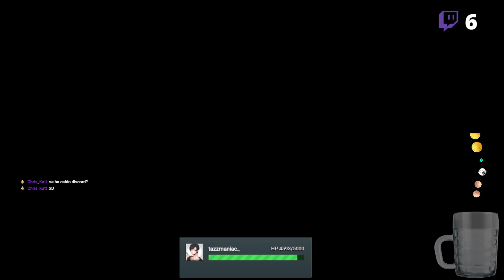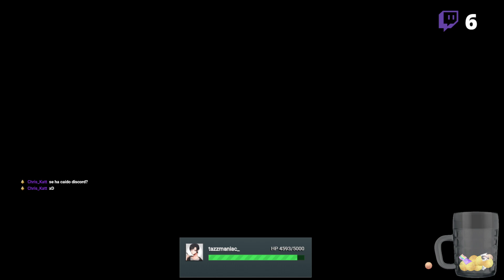Podcast SNG 2x26 · Sobre el drift en PS5 y exclusivos